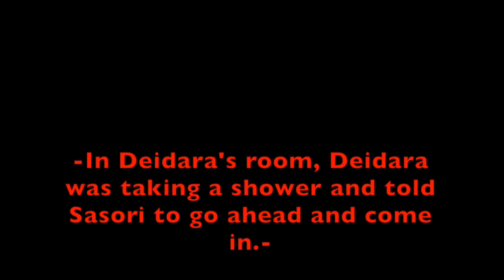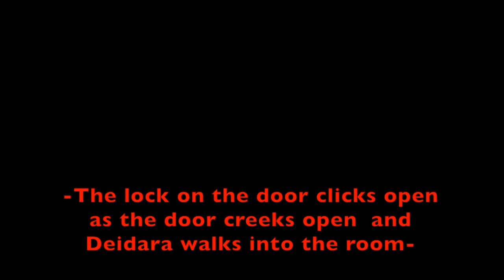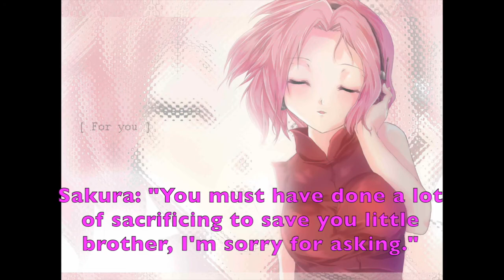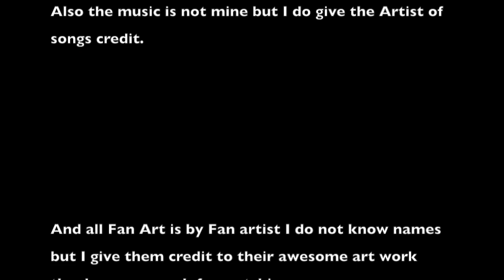SasoSaku - Adrift Part 3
This is Part 3 woot! I will warn it is a little bit of a filler part to help the story along so I hope you enjoy! AND MAKE SURE TO WATCH THE CREDITS TOO YOU NEVER KNOW WHAT YOU MIGHT FIND!!